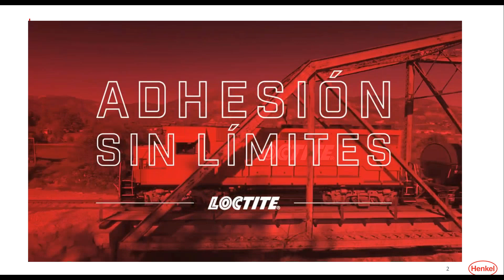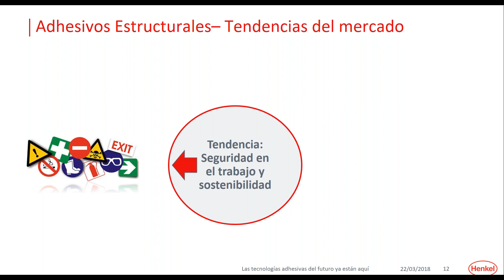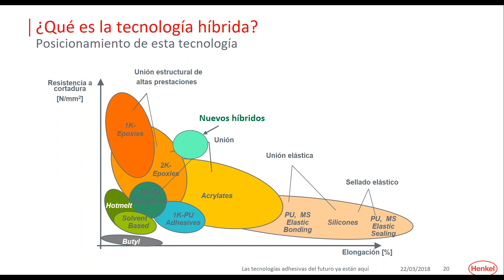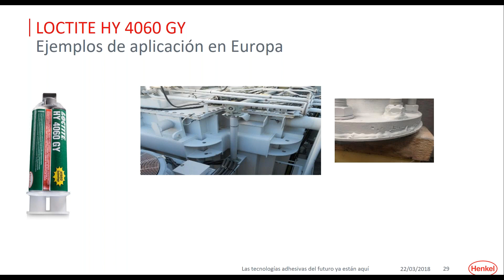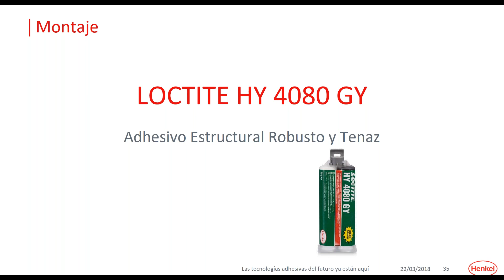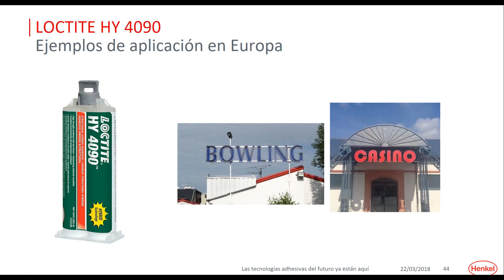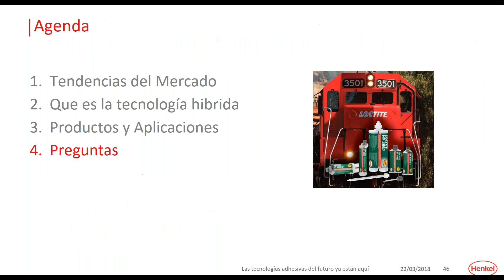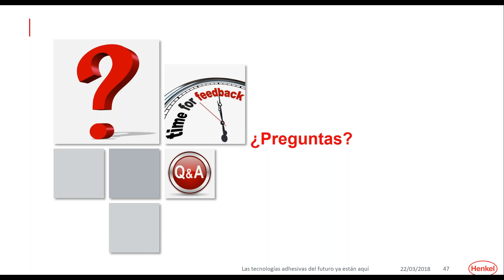Webinar - Las Tecnologías Adhesivas Del Futuro Ya Están Aquí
Henkel ha desarrollado una nueva gama de adhesivos universales estructurales, creados con una tecnología híbrida totalmente novedosa, una innovación que permite realizar reparaciones rápidas y duraderas a nivel industrial, así como unir diferentes sustratos en todo tipo de condiciones.

La nueva fórmula patentada de adhesivos implica un gran desarrollo que va a revolucionar los sistemas de diseño y montaje, optimizando así los procesos industriales. Además, los nuevos adhesivos ofrecen grandes soluciones a diferentes desafíos y ofrecen un mayor rendimiento y versatilidad, asegurando un funcionamiento óptimo y seguro para los usuarios.

Nuestra Historia:
En Henkel, el pensamiento innovador y el espíritu emprendedor están en nuestro ADN. Somos expertos, apasionados de nuestro trabajo y tenemos un profundo conocimiento del mercado y de las aplicaciones. Nuestra cartera inigualable de adhesivos, selladores y recubrimientos funcionales está diseñada para transformar los mercados y la forma en que trabajas. Somos tu socio global, preparado para hacer frente a cualquier desafío y desarrollar juntos soluciones inteligentes y sostenibles. Para llegar a lo más alto.

Adhesivos Industriales:
Si quieres mejorar tu producto o proceso, podemos ayudarte. Los adhesivos se utilizan para unir sustratos mediante adhesión (unión superficial) y cohesión (resistencia interna). Los adhesivos de Henkel, desde los instantáneos hasta las cintas sensibles a la presión y los fijadores de roscas, ofrecen un rendimiento, una comodidad y una fiabilidad óptimos, sin importar cuál sea tu desafío.
Nuestro equipo puede recomendarte el adhesivo perfecto que cumpla con tus requisitos de resistencia, flexibilidad, condiciones ambientales, viscosidad, sostenibilidad y más. Y, gracias a nuestra presencia mundial, recibirás un producto de calidad sin importar en qué país te encuentres.

Optimiza tu Proceso de Fabricación y las Opciones de Diseño Utilizando Adhesivos:
Desde que la adhesión se estableció por primera vez como un método de unión industrial, junto con otras técnicas como la soldadura y el remachado, se han llevado a cabo muchos trabajos de investigación, desarrollo e ingeniería para crear las mejores soluciones adhesivas.
El uso de adhesivos como alternativa a la fijación mecánica, la soldadura y otros métodos de unión puede ayudar a tu empresa a obtener una ventaja competitiva. Si estás buscando reducir los costes generales de fabricación, aumentar la fiabilidad del producto o el rendimiento y la vida útil, entonces es hora de que integres los adhesivos en tu proceso de diseño, fabricación y montaje.